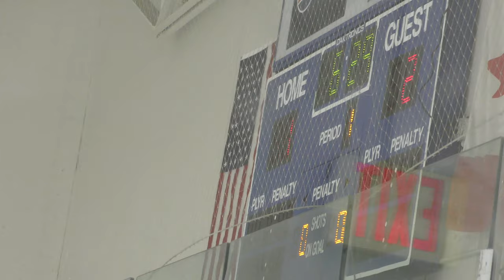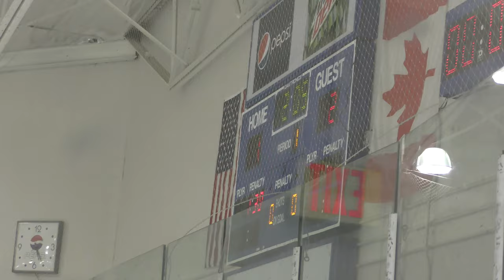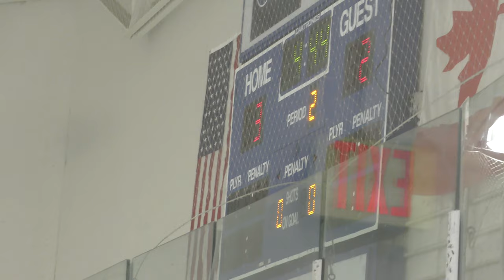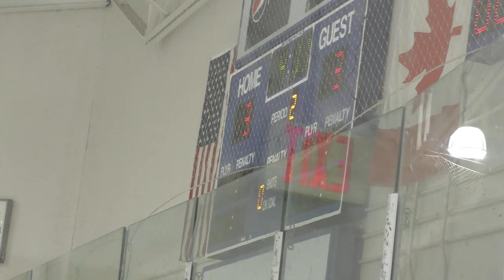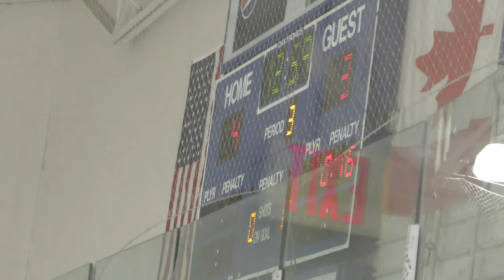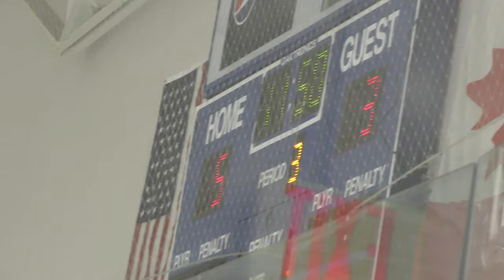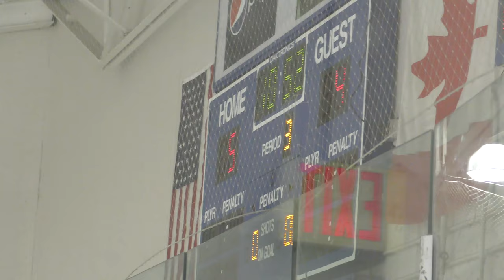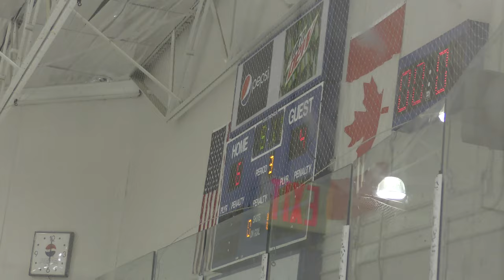USA Eagles vs Gladwin - 05/15/21: Game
Full Game
USA Eagles vs Gladwin - 05/15/21
Final Score: Gladwin - 6, USA - 4
Hazel Park Ice Arena - Hazel Park, MI